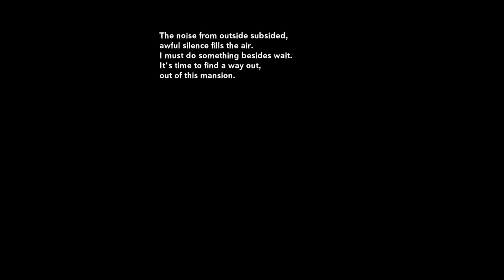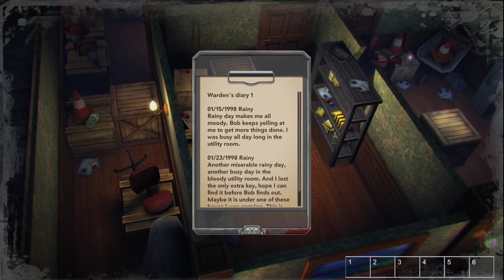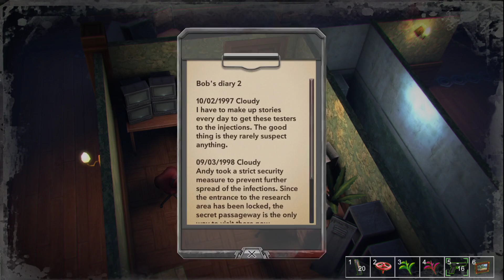RESIDENT EVIL CARTOON?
Gameplay Heaven Dust, jogo inspirado em Resident Evil, com diversas referências a franquia! Por enquanto essa é só uma gameplay inicial, mas se vocês desejarem, posso estar trazendo uma série completa desse jogo!

  PicPay : @mikfaster
  Me apoie na Epic Games ( Fortnite e outros ) : MIKFASTER